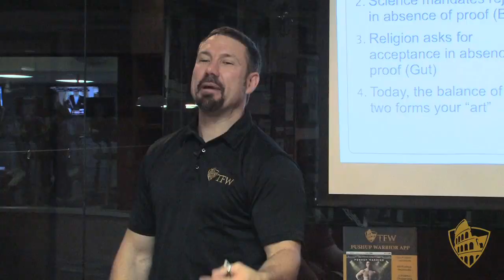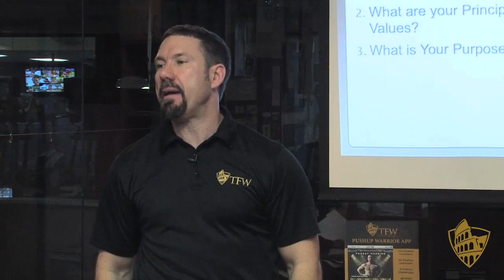Training for Warriors Level 1 Certification